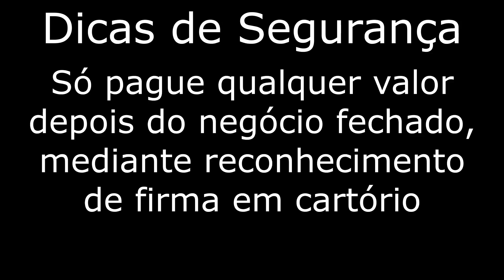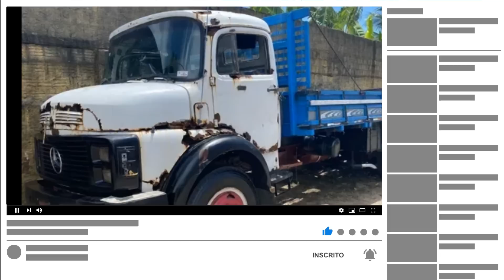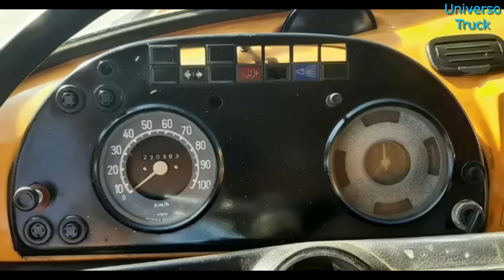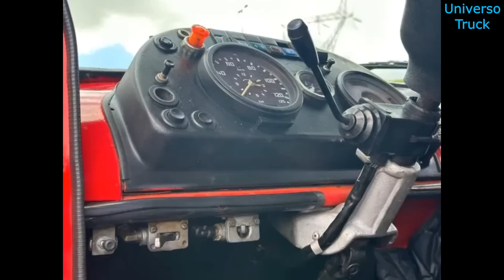CAMINHÕES MERCEDES À VENDA A PARTIR DE 40 MIL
Fiz uma seleção com caminhões Mercedes-Benz à venda a partir de 40 mil. Nesta seleção, caminhões MB 1113, 1313, 1518, 1618 e 2213, truck e toco, no chassi, com carroceria de madeira, carroceria graneleira e caçamba, com preços entre R$39.900 e R$160 mil.

Importante:  não sou o vendedor de nenhum destes caminhões do vídeo e que todas as informações passadas por este vídeo são de total responsabilidade do vendedor, que anunciou no site Universo Truck.

 Também quero pedir para os interessados em adquirir qualquer um dos caminhões mostrados aqui que tomem todos os cuidados para não cair em golpes.

- Não faça pagamentos antes de verificar o caminhão, não deposite dinheiro antes de ver o caminhão pessoalmente.